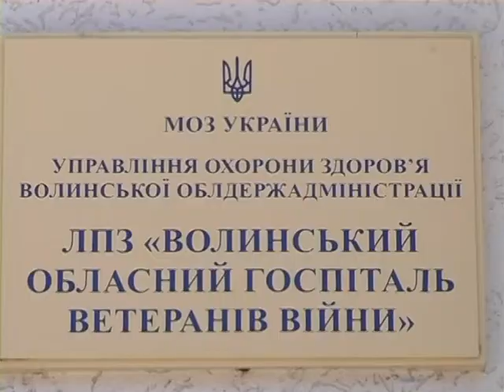реабілітаційний центр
На території Волинського обласного госпіталю для інвалідів війни  будуватиметься новий  реабілітаційний центр. Наразі вже готова проектно-кошторисна документація. Попередньо вивчали польський досвід.